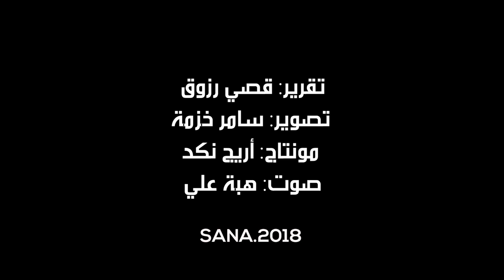Syria - Aleppo : Christmas 2018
Merry Christmas from Aleppo